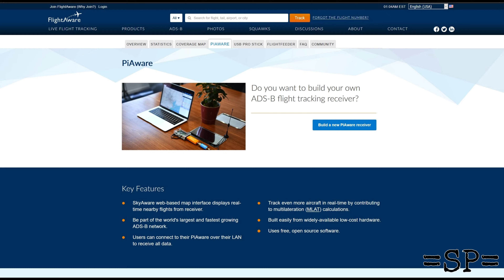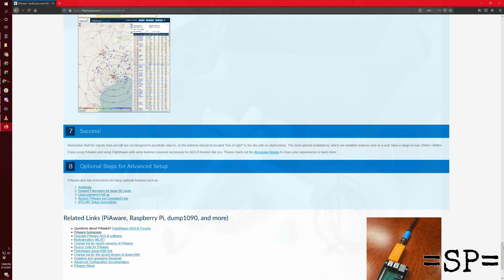DIY Rooftop Raspberry Pi Aircraft ADS-B Build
I've built an outdoor ADS-B aircraft position tracker on a budget! It uses a Raspberry Pi, two SDR USB receivers, two homemade antennas and an inexpensive enclosure to house everything on our roof.